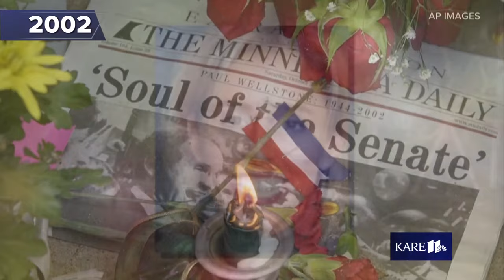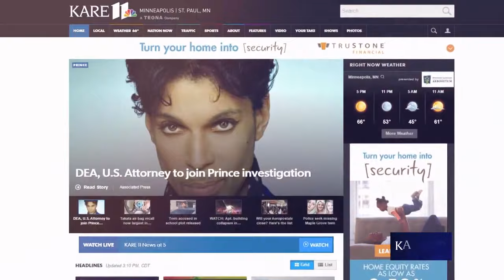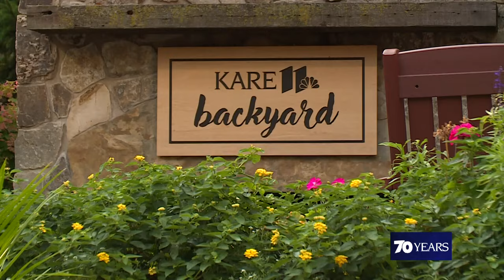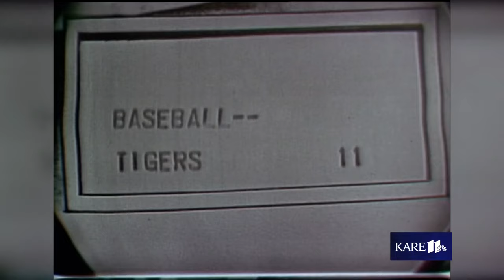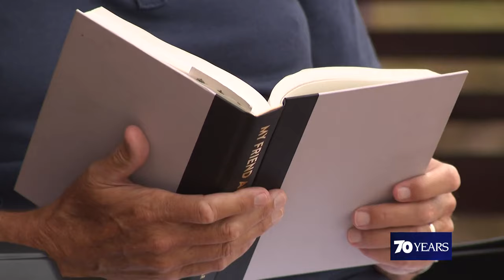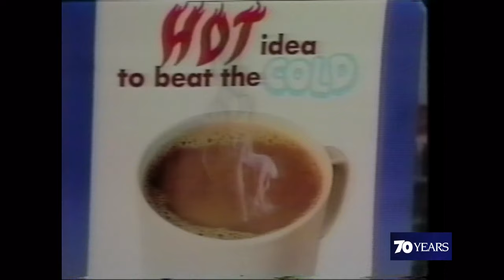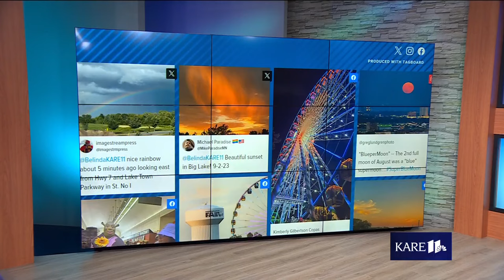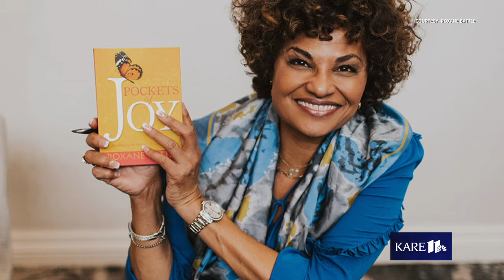KARE 11: Celebrating 70 Years of Broadcasting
From the everyday moments to the events that made history, KARE 11 is looking back on seven decades of broadcasting, and the people who made it happen.